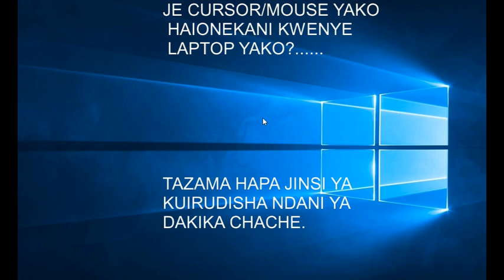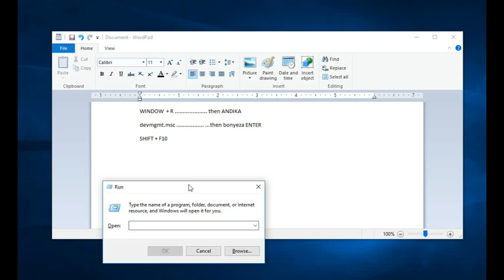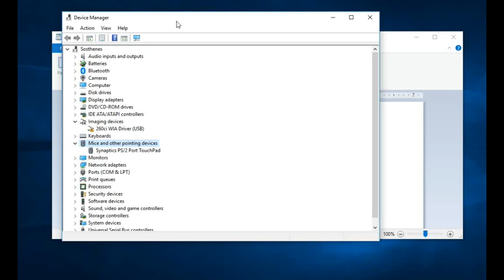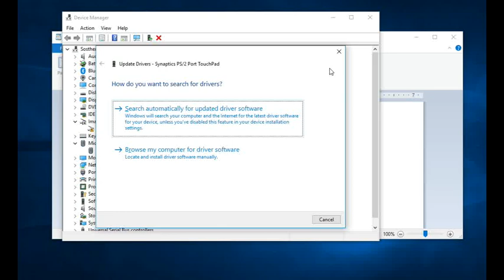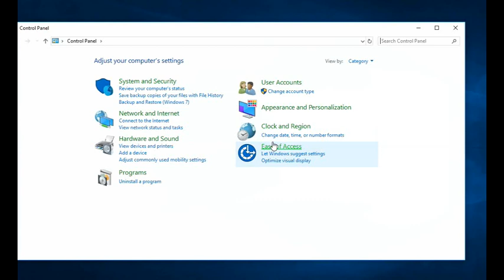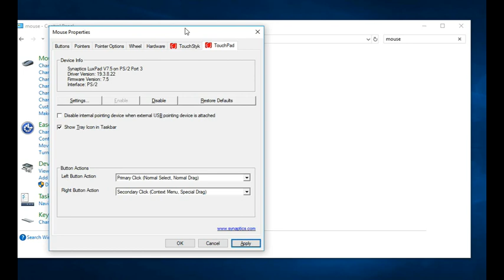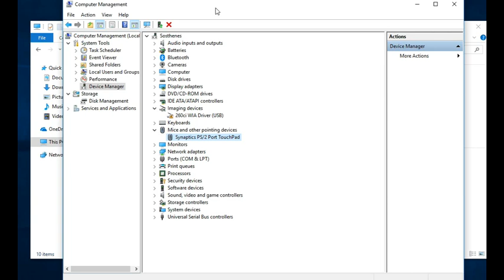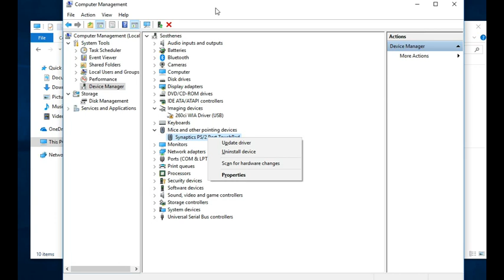Jifunze namna ya kurudisha Mouse/Cursor Kwenye Computer/LAPTOP baada ya kuweka windows